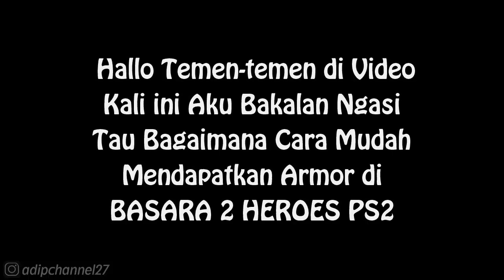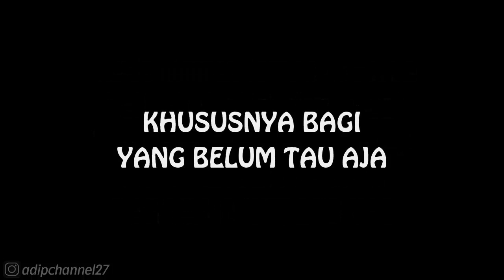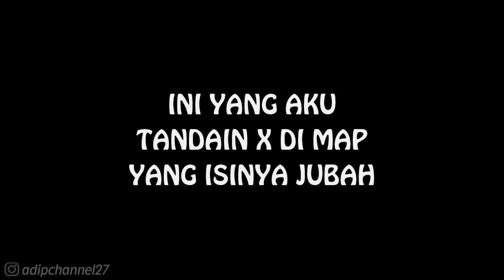Cara Mudah Mendapatkan SECOND ARMOR - Sengoku Basara 2 Heroes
Follow Aku di :
Instragram : @adipchannel27

. . . . . . . . . . . .Terima Kasih. . . . . . . . . . . . .